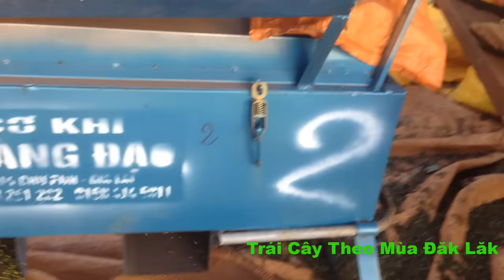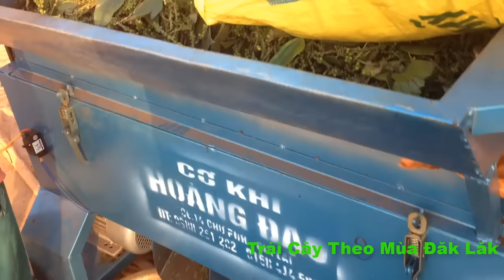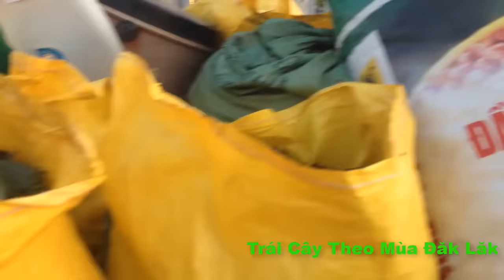Thanh Niên Xay Tiêu Và Cái Kết Bất Ngờ - Máy Xay Tiêu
máy xay tiêu công nghiệp,dụng cụ xay tiêu moriitalia